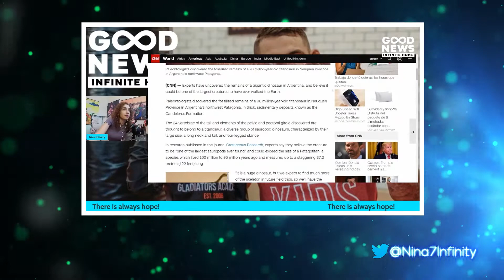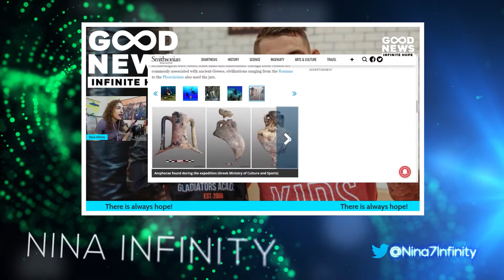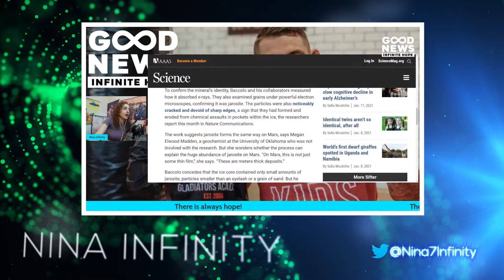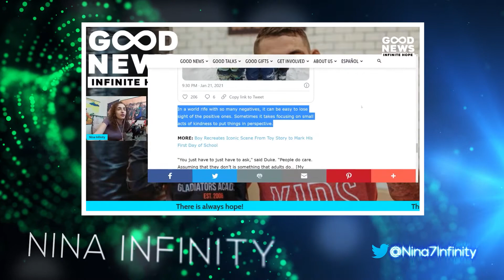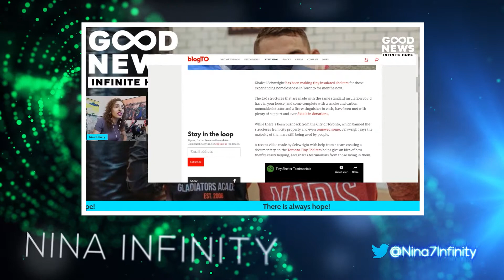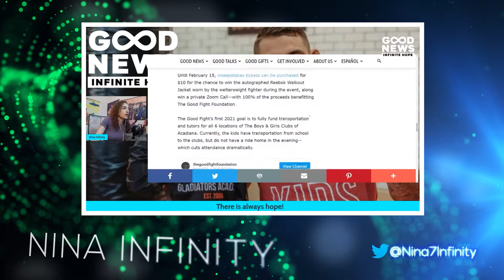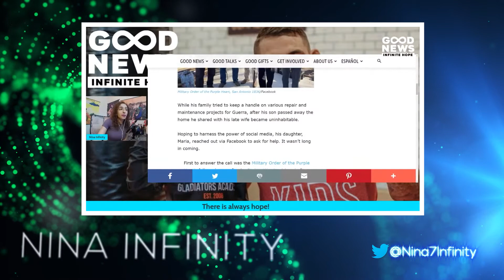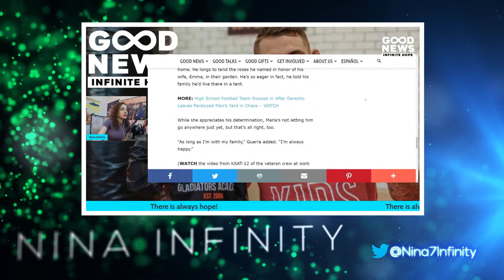GOOD NEWS - UFC Champ Dustin Poirier is Giving Back, Tiny Houses in Toronto Change LIVES & MORE!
Infinite Hope Episode 19 for the week of 1/29/2020